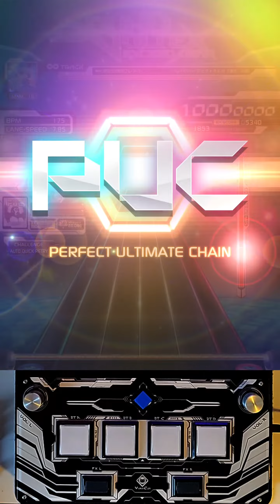[SDVX コナステ] チルノのパーフェクトさんすう教室 ⑨周年バージョン (MXM 16) PUC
YuanCon, Sanwa buttons, 100g switches (V-10-1A4), 20g springs
IOSYSと愉快な⑨周年フレンズ  - チルノのパーフェクトさんすう教室 ⑨周年バージョン (MXM 16) PUC MAX-19